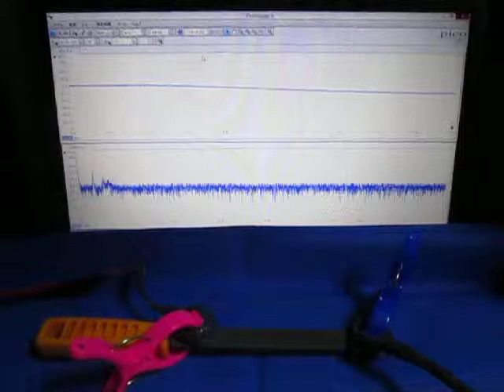超音波を利用した「振動計測技術」 ultrasonic-labo